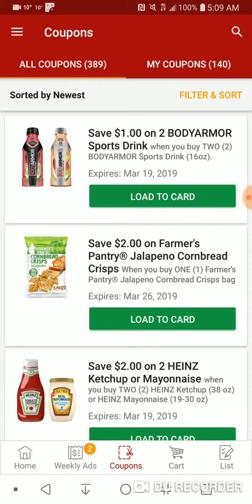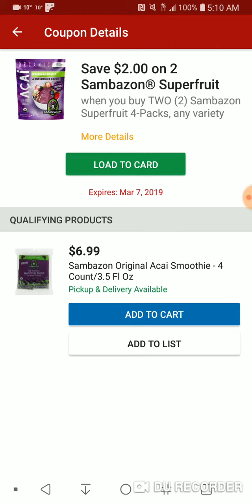Kroger Digital Coupons: 3-5-19 Heinz